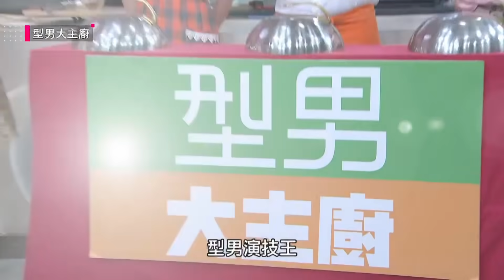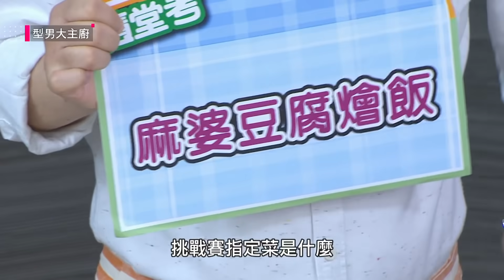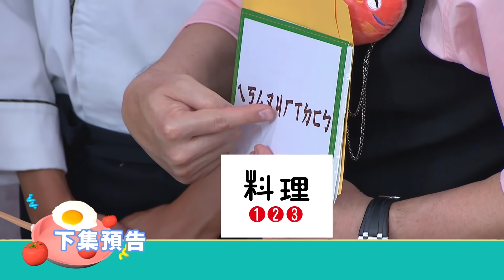吃美食拿大獎，觀眾又來啦～粉絲的愛，吳師傅收的到，但觀眾卻說這料理沒有愛！？「犇放溢香川辣牛」、「霸王海鮮粥」、「麻婆豆腐燴飯」讓你輕鬆煮輕鬆吃～【型男大主廚】20211012｜何篤霖、小優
🌟回饋粉絲！15週年聯名廚具超值優惠！